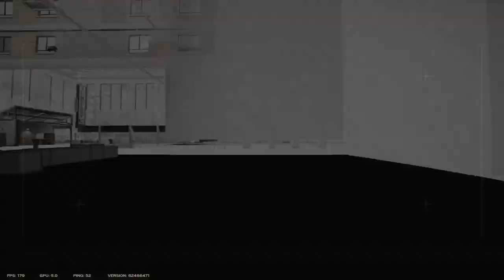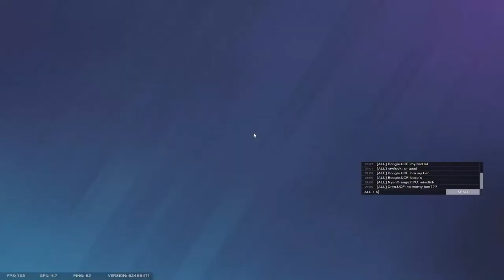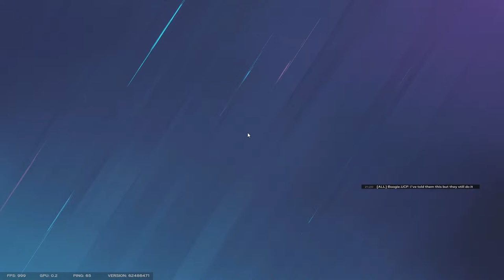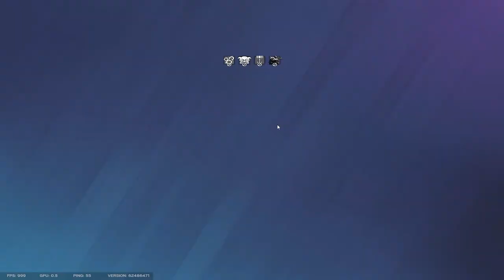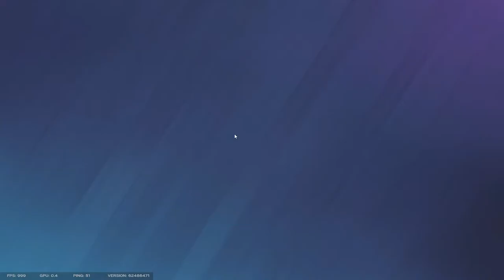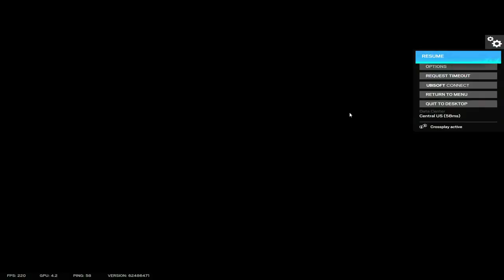NECC Florida Poly vs. UCF Academy